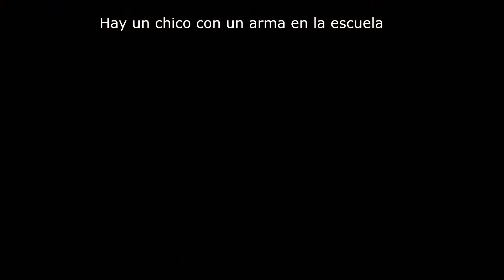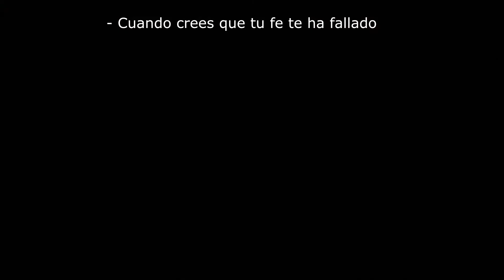Tráiler Sin Lugar en este Mundo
Un hogar con problemas, una nueva escuela, dos hermanas que intentan sobrevivir a una mala situación en un mundo desconectado y egocéntrico. Una lucha por encontrar su lugar, ya que su padre ha muerto, su madre ha seguido adelante y Lauren se convierte en víctima de acoso escolar mientras que su hermana mayor lucha por mantener su fe y esperanza en Dios.

Yojma, un Streaming de verdad, con Garantía de contenido Inspiracional, Auténtico y Diferente, 100% familiar.

VIVE YOJMA
¡Comienza a disfrutar del INCREÍBLE contenido de Películas, Series, Documentales y Programas de TV que tenemos para ti!

YOJMA Disponible en: celulares o tabletas Android, iPhone o iPad, en tu TV por medio de Chromecast, Roku, Apple TV o directamente descargando la app en tu SmartTV de la marca: Sony, Panasonic, Philiphs, Sharp, Hisense, TCL, siempre y cuando tengan el sistema operativo de Android TV o Roku TV.

Yojma es mucho más que entretenimiento, es ¡Algo bueno que ver!